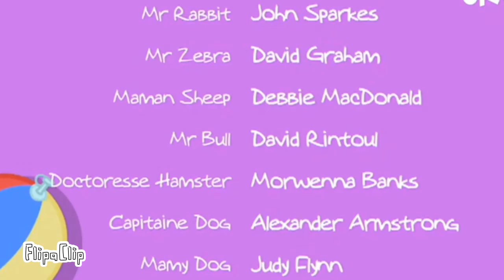Tristan Harrell Season 3 Zouzous End Credits (Flipaclip)